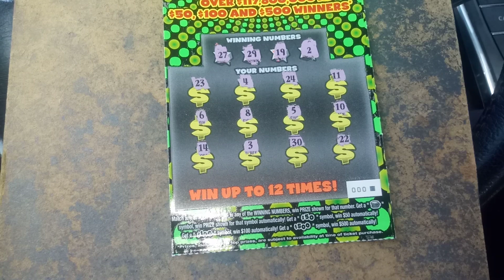2 wins 11 losses #8341